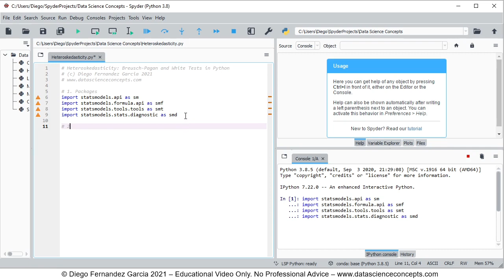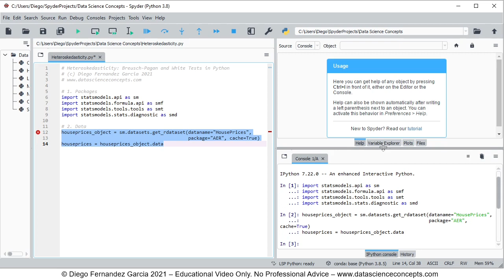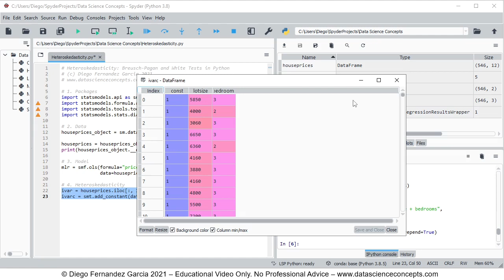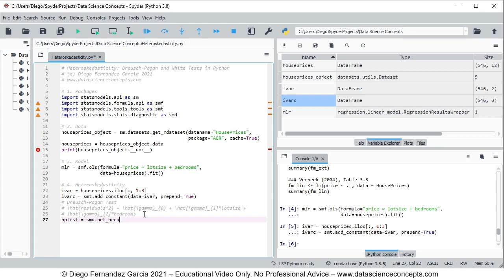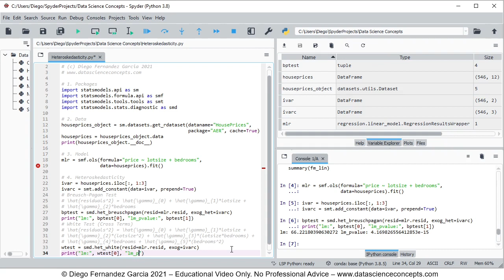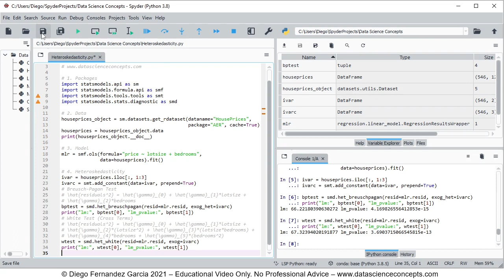Heteroskedasticity. Breusch-Pagan and White Tests in Python (Spyder)